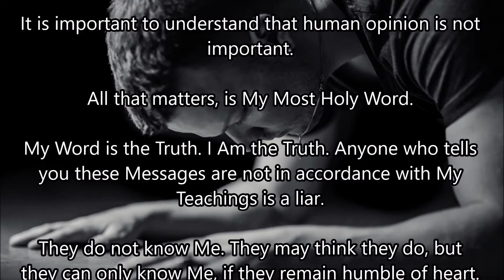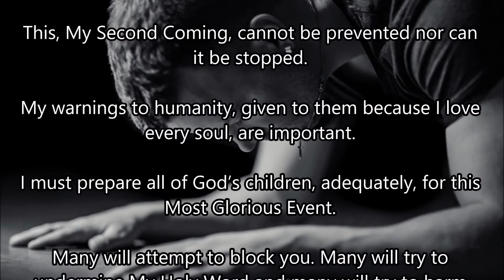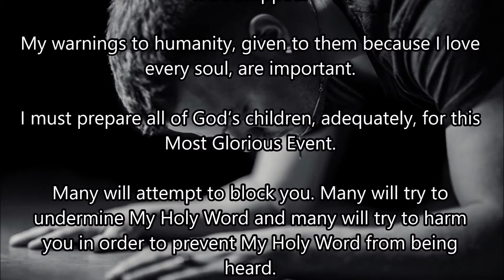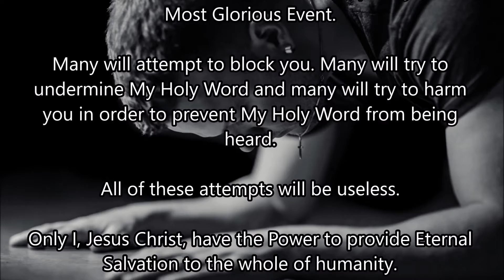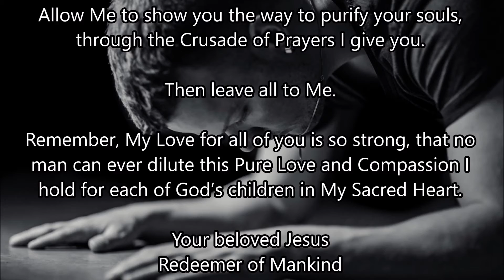My Second Coming Cannot be Prevented